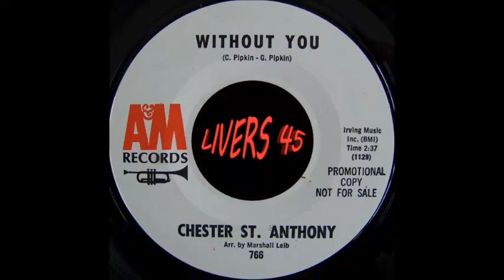CHESTER ST ANTHONY WITHOUT YOU A&M